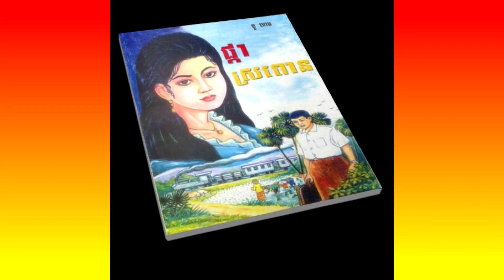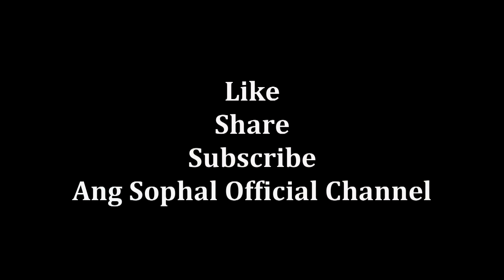រឿង៖ ផ្កាស្រពោន | វគ្គទី១១ | អំណានរឿងប្រលោមលោក | និពន្ឋដោយ នូ ហាច - Sad Flowers Written by Nou Hach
រឿង៖ ផ្កាស្រពោន វគ្គទី១១​(ខ)
អំណានរឿងប្រលោមលោក និពន្ឋដោយ នូ ហាច
Sad Flowers Written by Nou Hach

ខ្លឹមសារនៃវីដេអូនេះគឺ៖
រឿង៖ ផ្កាស្រពោន វគ្គទី១១ អំណានរឿងប្រលោមលោកនិពន្ឋដោយ នូ ហាច។ រឿងផ្កាស្រពោន គឺជាប្រលោមលោកដ៏ប្រជាប្រិយមួយនៅប្រទេសកម្ពុជា ហើយរឿងនេះក៏ត្រូវបានថតជាខ្សែភាពយន្តផងដែរ។ ប្រលោមលោកដ៏ប្រជាប្រិយនេះ គឺជាស្នាដៃដ៏ឆ្នើមរបស់កវីនិពន្ធ នូ ហាច ដែលបាននិពន្ធឡើងនៅព.ស.២៤៩០ ត្រូវនឹងគ.ស.១៩៣៨។

វីដេអូអប់រំមានច្រើនដូចជា៖
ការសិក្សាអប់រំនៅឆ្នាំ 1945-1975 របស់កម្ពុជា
ការសិក្សានៅសម័យអាណានិគមនិយមបារាំង
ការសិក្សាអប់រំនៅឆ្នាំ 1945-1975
ការសិក្សាអប់រំនៅឆ្នាំ 1975 ដល់បច្ចុប្បន្នរបស់កម្ពុជា
អធិការកិច្ចអប់រំនៅកម្ពុជាសម័យអាណានិគមនិយមបារាំង
អធិការកិច្ចអប់រំនៅកម្ពុជា
អធិការកិច្ចអប់រំ
ក្របខ័ណធានាគុណភាពអប់រំនៅកម្ពុជា
ធានាគុណភាពអប់រំនៅកម្ពុជា
គុណភាពអប់រំនៅកម្ពុជា
មូលដ្ឋានគតិយុត្តសម្រាប់ធានាគុណភាពអប់រំ
គ្រួសារ និងការងារ
សេដ្ធកិច្ចគ្រួសារ
ការគ្រប់គ្រង
ការដឹកនាំ
ផ្នត់គំនិតអ្នកមាន
ផ្នត់គំនិតអ្នកជំនួញ
ផ្នត់គំនិតនៃភាពជាអ្នកដឹកនាំ
ក្បួនរកស៊ី
លិខិតរដ្ធបាលនានា
គំនិតគួរពិចារណា
ទស្សនៈអប់រំ
ចំណេះដឹងទូទៅ
ប្រវត្តិសំខាន់ៗនៃពិភពលោក
លុយ
សិល្បះ
តន្រ្តី
ព័ត៌មាន
ចំណេះដឹងការងារ
រាល់វីដេអូត្រូវបានផលិតសម្រាប់ជំនួយផ្នែកចំណេះដឹង ហើយក៏មានការបន្ថែមព័ត៌មានល្អៗពីសំណាក់វីដេអូរបស់បណ្ឌិតល្បីរបស់កម្ពុជា។ ខ្ញុំបាទ អាង សុផល សង្ឃឹមនិងជឿជាក់ថាលោកអ្នកនឹងពេញចិត្ត។
Curriculum Studies
Legal basis for quality assurance
Business idea
Business Cambodia